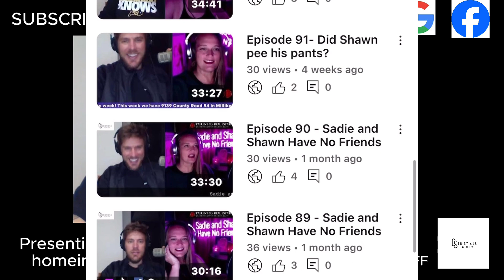111. Over the weekend Shawn was a hero...or was he? SPOILER: He just thinks he was.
111. Over the weekend Shawn was a hero...or was he? SPOILER: He just thinks he was.

It's a brand new episode and you can sind it on applemusic spotify facebook youtube @Google